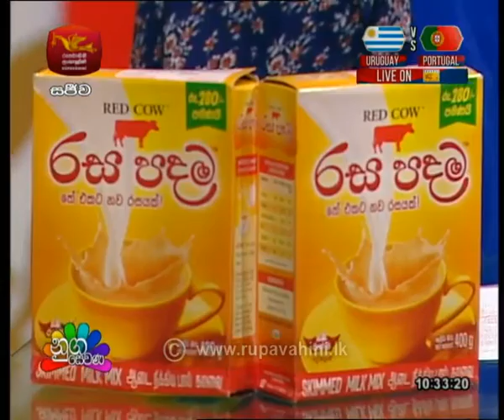Nugasewana Rasapadama 2018-06-29 | Rupavahini